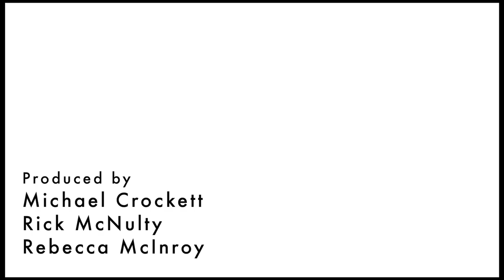Pachanga Fest 2012: Ana Tijoux